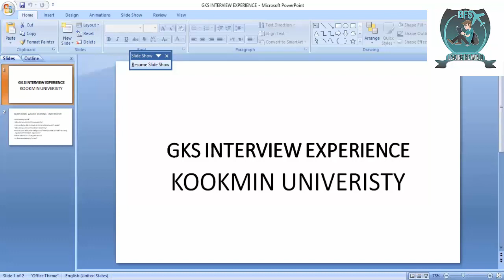Interview Questions of Global Korea Scholarship | For GKS 2022 Undergraduate and Graduate Applicants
Interview Questions of Global Korea Scholarship
For GKS 2022 Undergraduate and Graduate Applicants
My interview experience at Kookmin University